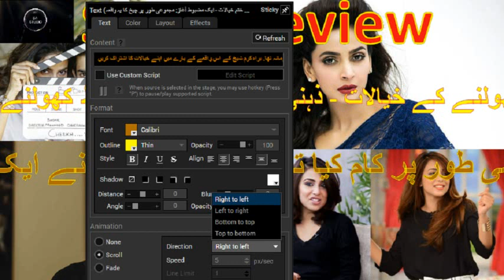Cheekh Episode 3 | Cheikh Episode 3 Promo Full | Cheekh Episode 2 Full | Cheek Ep 4 Review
Cheekh Episode 3 Teaser| Cheikh Episode 3 Promo Full | Cheekh Episode 2 Full | Cheek Ep 4 Review,Cheekh Episode 3 | Cheikh Episode 3 Promo Full | Cheekh Episode 2 Full | Cheek Ep 4 Review

Thanks.